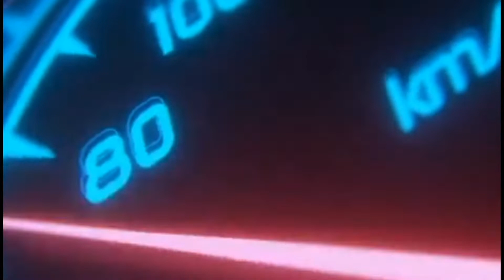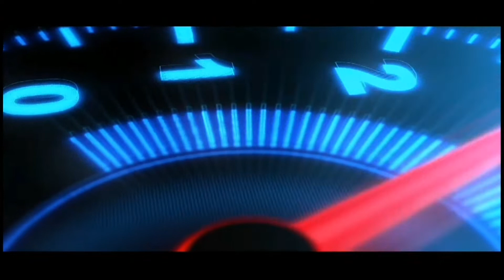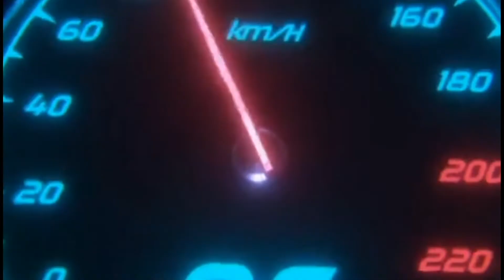TRİPOLİS BAĞCILAR : 5 - 4 : SORHUN SPOR / 6. HAFTA MAÇ ÖZETİ